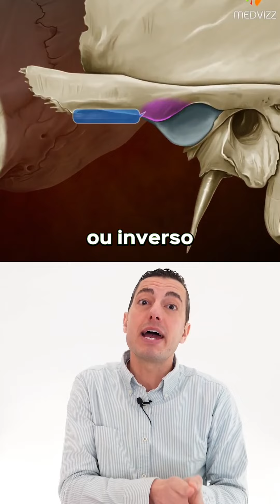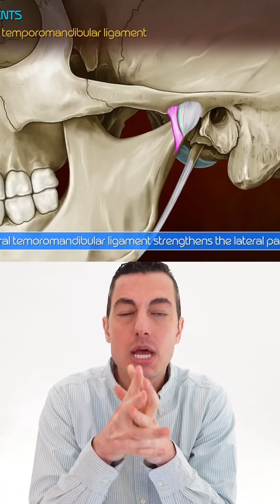DENTISTA EXPLICA Bruxismo, DTM e Dor